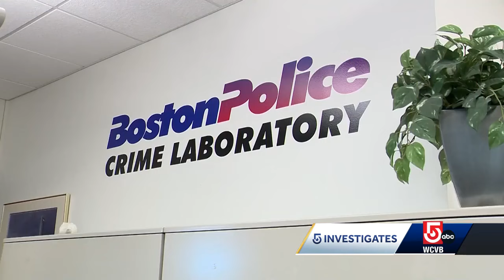Boston City Councilor wants police to action with crime lab issues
A Boston City Councilor is calling for Boston Police to take action and address problems at the department's Crime Lab.  5 Investigates was first to expose issues with staffing and leadership at the lab.